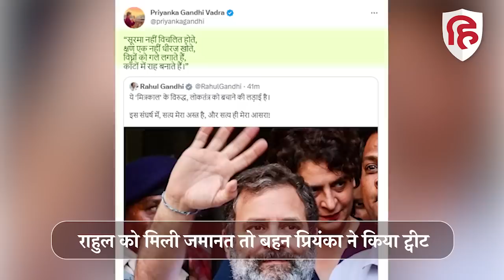Rahul Gandhi Gets Bail: Defamation Case में Surat Sessions Court से जमानत, राहुल का आया रिएक्शन